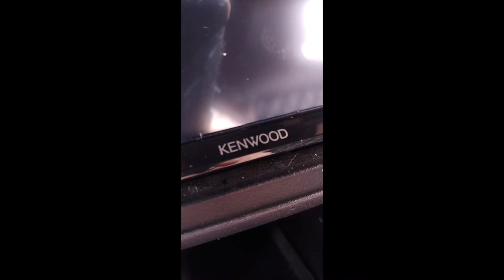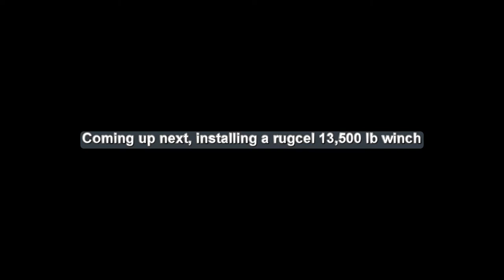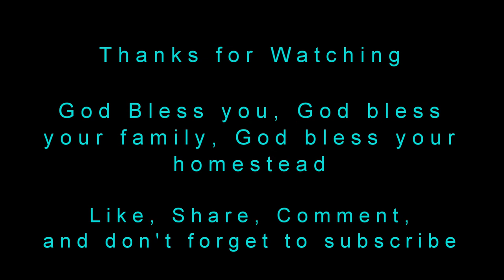Intro to angry bird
Well, several of my regular subscribers know I just finished building a camper van and that the entire time I was building it I kept saying "I wish it was 4wd".  This is because all of the places I want to go, or most of them, require an off-road vehicle.  And I simply couldn't shake the feeling that the van, although it will work for traveling, just wasn't going to be what I really wanted.  Even after doing a few small trips, I kept wishing it was a 4wd.  Now the problem is solved and I have a few things I need to do to this jeep to make it trail ready so follow me along as I get this ready for some adventures.